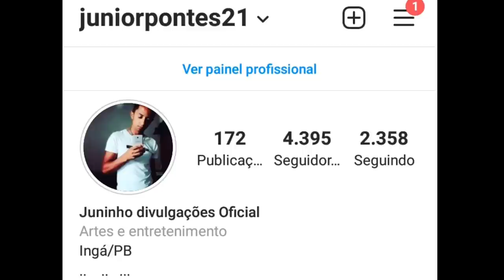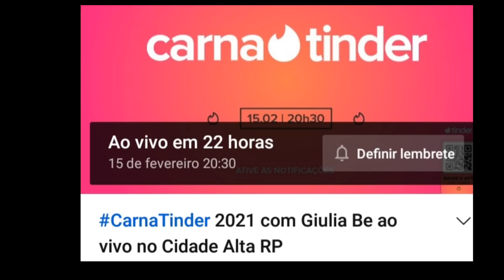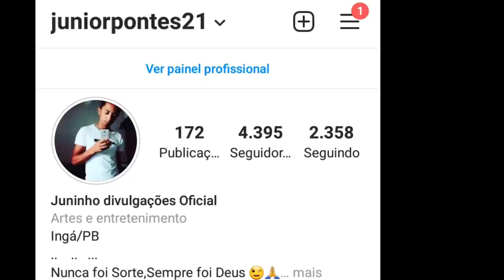LIVES DE HOJE SEGUNDA FEIRA 15/02 - LIVES AO VIVO AGORA | VÉSPERA DE CARNAVAL 2021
Lives de Hoje 15/02 SEGUNDA FEIRA VÉSPERA DE CARNAVAL

Lives de Hoje Seguda 15

Lives de Hoje 15 de Fevereiro

Lives de Hoje Véspera de Carnaval 2021

Psirico Live ao vivo
Lincoln Live ao vivo
SbtFolia live ao vivo
Giulia be Live ao vivo

Carnaval 2021 Lives ao vivo Agora

Lives de Carnaval
Melhores lives ao vivo Hoje Segunda feira 15/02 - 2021

Obrigado!